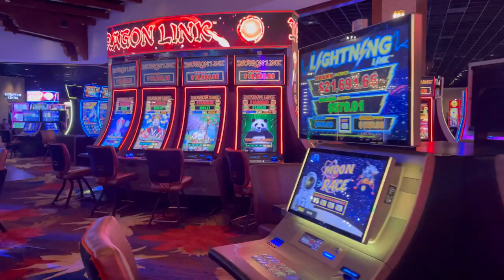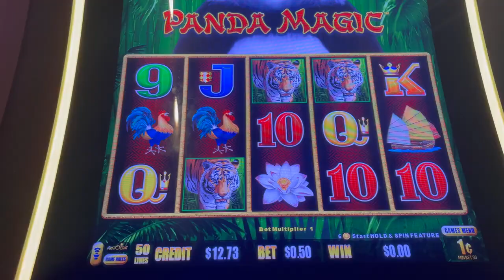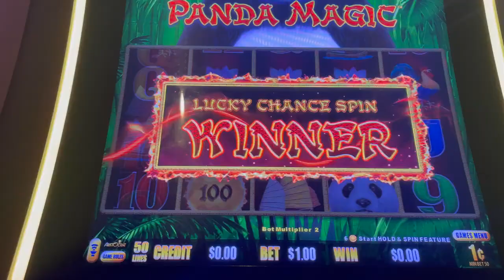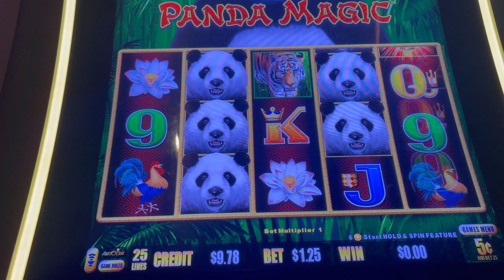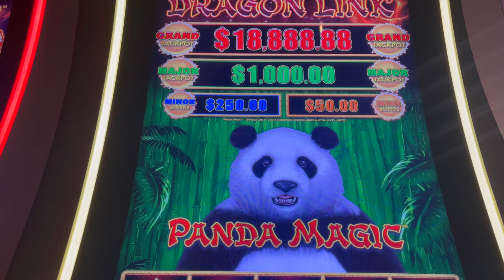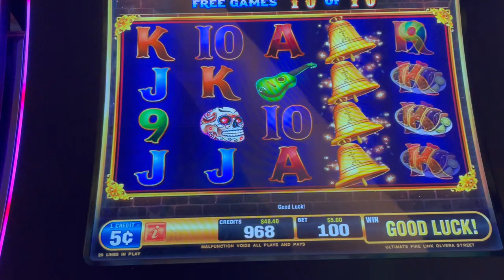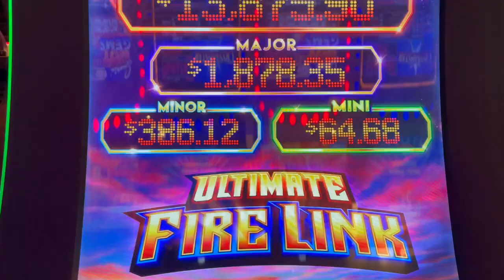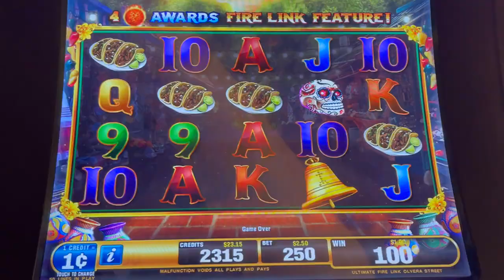DRAGON LINK'~ TWENTY TUESDAY~TB